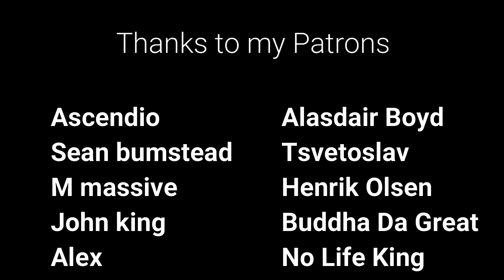Star-lord, Who? Guardians of the Galaxy Reaction! MCU Film Reactions!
Here's our reaction to Guardians of the Galaxy!
The Schedule for our reaction Channel:
Tuesday – Vikings
Friday- Vikings
Saturday – Movie or Black Mirror
Sunday- Movie or Black Mirror